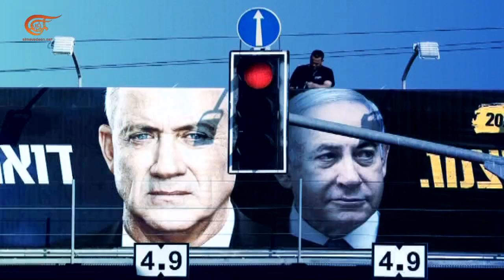من الداخل | مقاربة موقف المملكة المتحدة وأوروبا من خطة الضم الإسرائيلية | 2020-07-19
ميك نيبير رئيس الحملة الاسكتلندية للتضامن مع فلسطين يشرح موقف المملكة المتحدة من خطة الضم الإسرائيلية في الضفة والأغوار، وماذا عن اسكتلندا وما الأنشطة التي ترعاها كمجتمع مدني في هذا السياق ضد هذه الطموحات التوسعية غير القانونية؟
الشخصيات المشاركة: ميك نيبير - رئيس الحملة الاسكتلندية للتضامن مع فلسطين.
تقديم: زينب الصفّار
إعداد: زينب الصفّار
إنتاج:  زينب الصفّار